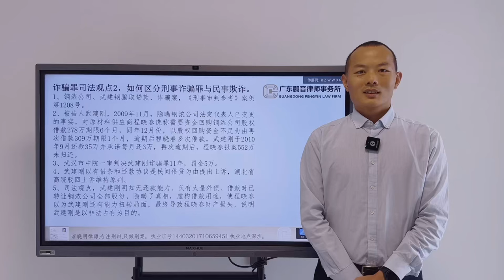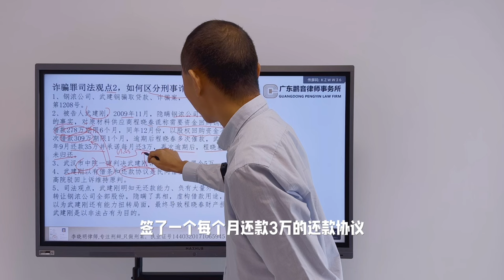诈骗罪司法观点2，如何区分刑事诈骗罪与民事欺诈。